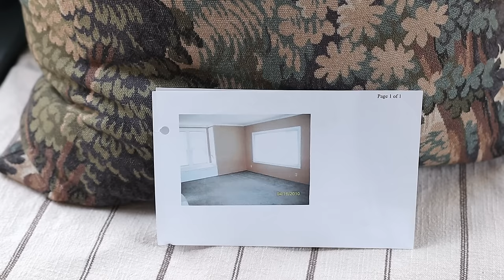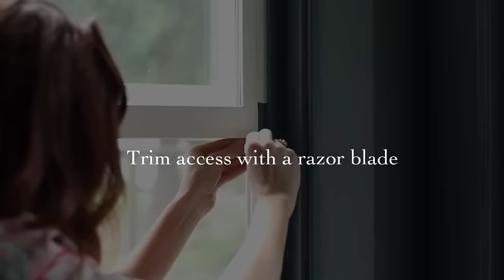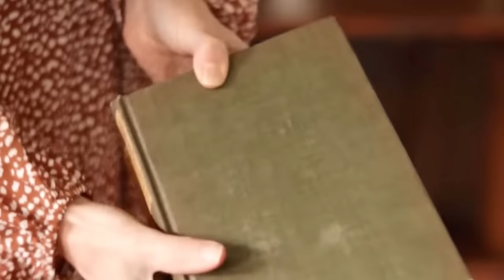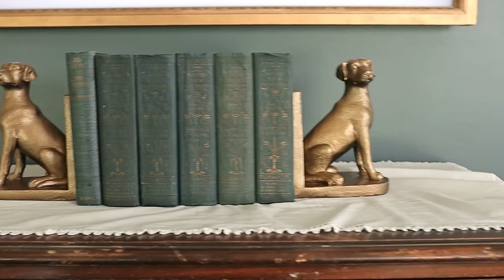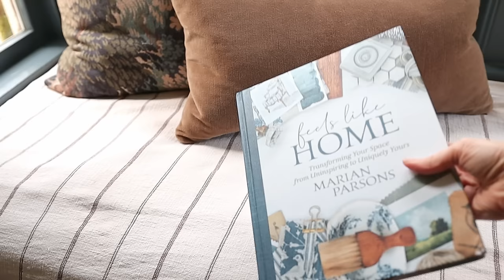EXTREME LIVING ROOM MAKEOVER ✨Jane Austen Inspired ✨ DIY From Start to Finish!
Step into the world of Jane Austen as I transform my living room into a charming and elegant Jane Austen dream lounge. From delicate floral patterns to vintage furniture pieces, every detail is carefully curated to capture the essence of the Regency era. Join me on this journey as I bring the timeless romance and sophistication of Jane Austen's novels to life in my own home. Get inspired to create your own literary escape with a touch of old-world charm. Welcome to my Jane Austen-inspired retreat!

F E A T U R E D   L I N K S
| Safavieh Rug
| Ruggable Rug
Paint Color- Slate Tile
| Feels Like Home Book
| Two Pages Drapes
| Fur Throw

| FREE WORKSHOP - 10 Decorating Mistakes and How to Fix Them!

| Elite Decorating Academy- NOW OPEN!

| Vlog Camera
| 5D Mark IV Canon Camera
| 50mm Fixed Lens
| M50 Canon Camera
| Ring Light